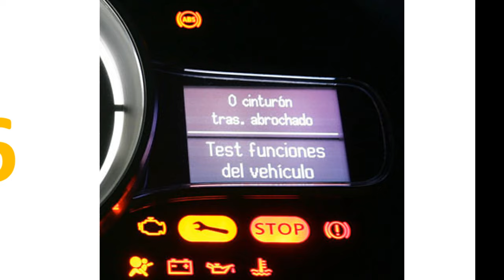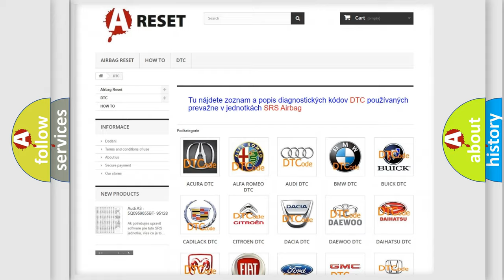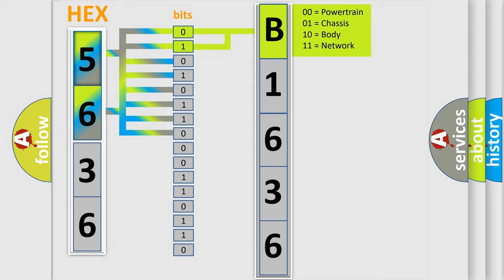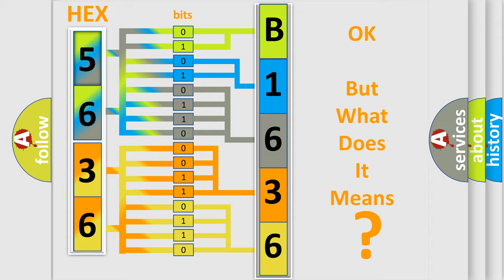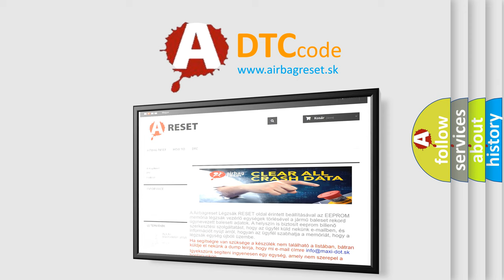DTC Chrysler B1636-11 Short Explanation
Contents:
0:21 Basic DTC analysis according to OBD2 protocol standard.
1:48 Insight into programming
2:58 A diagnostically understandable description of the Diagnostic Trouble Code
3:05 Basic error definition

Make:
Chrysler
Code:
B1636 11
Definition:
Transmission Range Signal
Description:
The transaxle control module (TCM) continuously monitors the controller area network (CAN) for a transmission range message from the powertrain control module (PCM).This DTC sets when the received message does not match the actual transmission range.
Cause:
Damaged transmission range (TR) sensor or circuit
Diagnosis:
Retrieve all continuous memory and on-demand self-test DTCs from the PCM. Repair any TR related DTCs first.